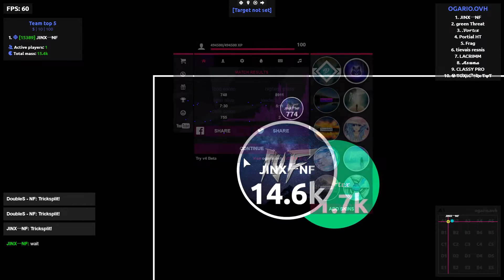Agar.io - Duo Takeover #35 (W/ JINX)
Where you can find me:

Teamspeak: nf.agar.clan.pw